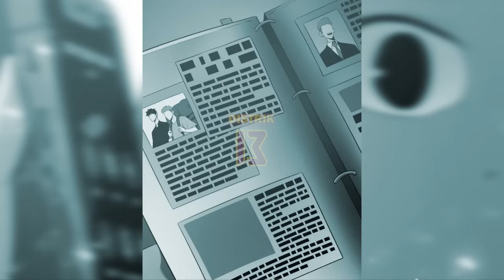ALUR CERITA PEMBURU OVERPOWER TERBARU | TUMBANGNYA PEMBURU NEGARA DAN PERTEMUAN DUNIA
Alur cerita komik overpower terbaru kali masih menceritakan tentang perjuangan seorang pemburu yang mempunyai kekuatan misterius berkat kekuatan dari sebuah sistem dalam dirinya,